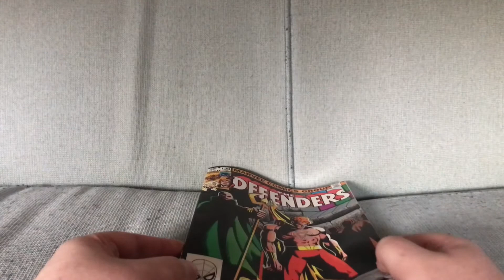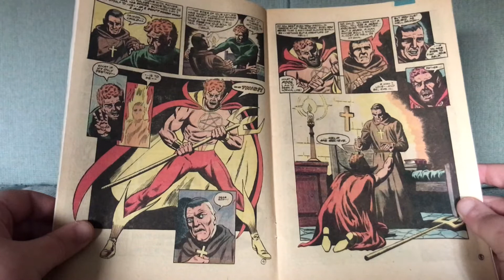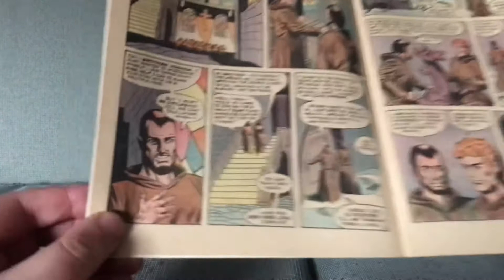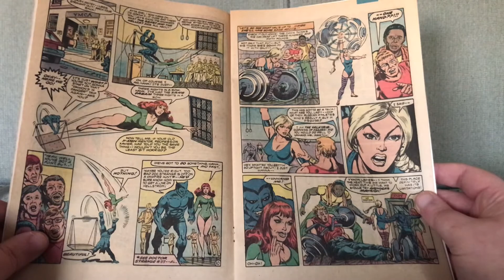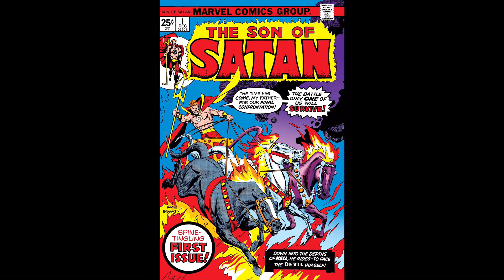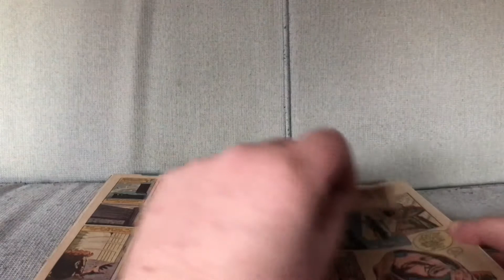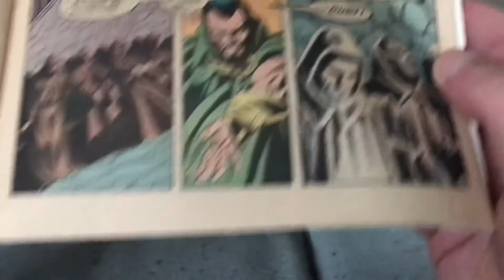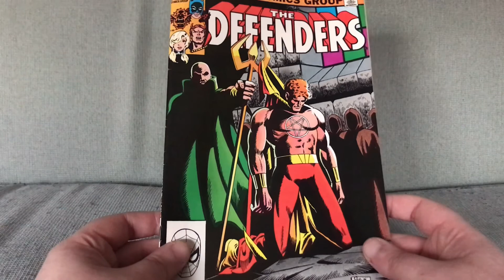Defenders #120: The Ballad of Daimon Hellstrom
Defenders #120 by J.M. DeMatteis and Don Perlin (March 1983).